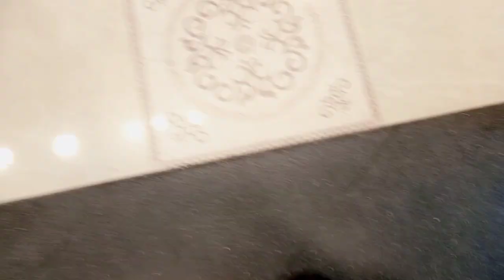Shopping k lea gai orr sare pasy ghr bhol gai bht bura hwa mre satt 😭